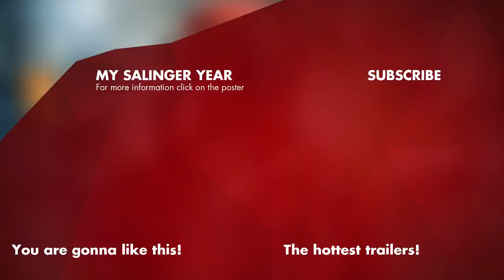MY SALINGER YEAR Trailer (2020)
A college grad takes a clerical job working for the literary agent of the renowned, reclusive writer J.D. Salinger.

My Salinger Year (2020) is the new drama starring Margaret Qualley, Sigourney Weaver and Douglas Booth.